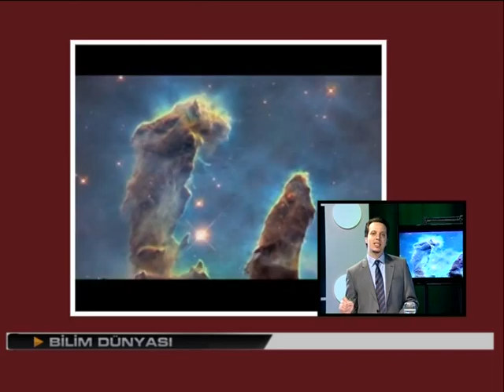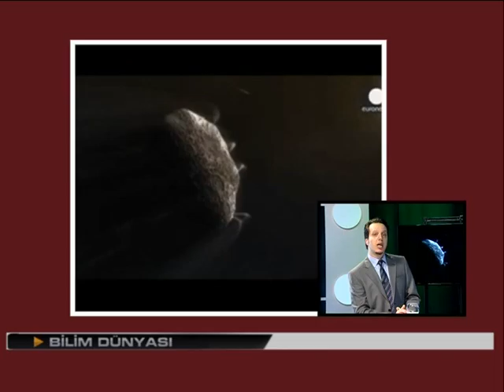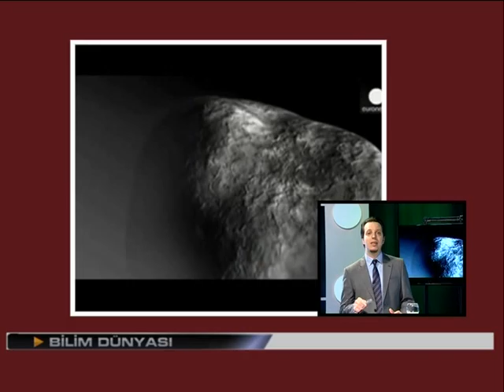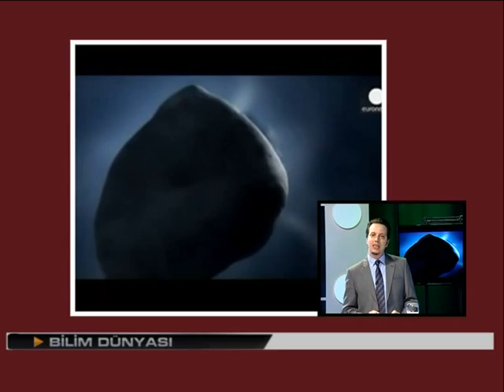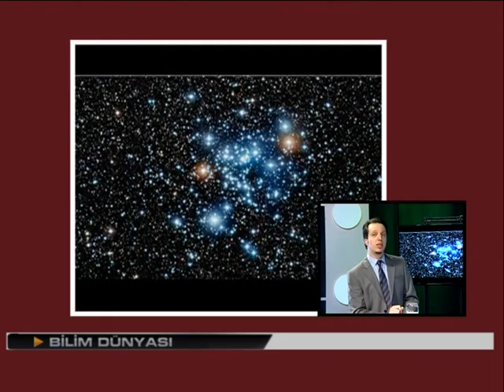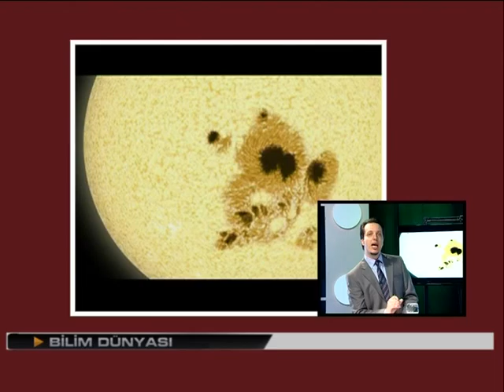BİLİM DÜNYASI 16 01 2015 PART 5